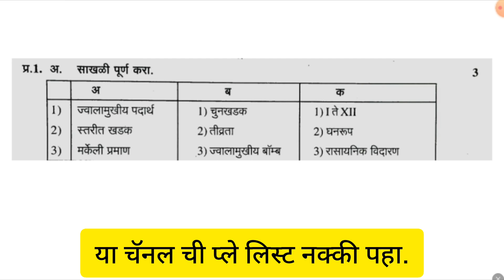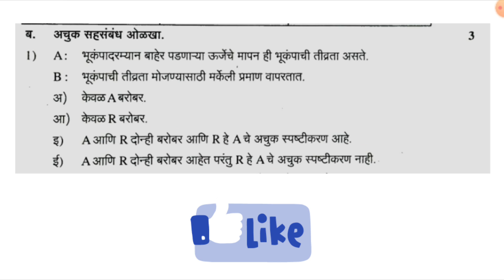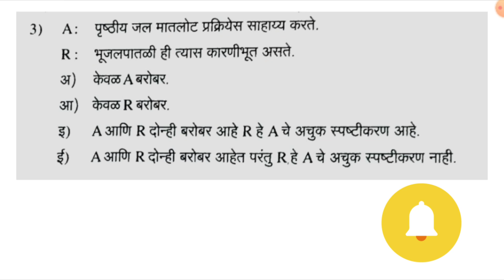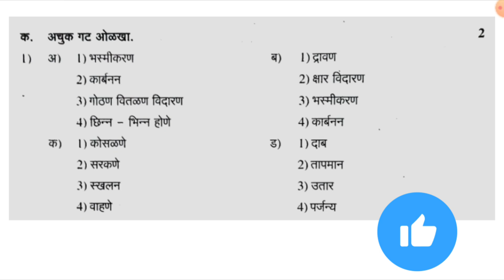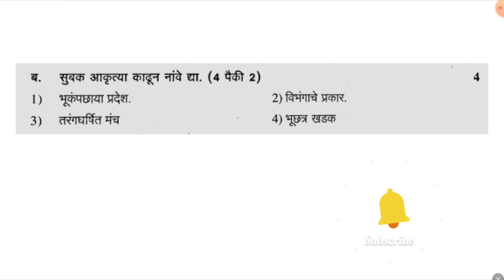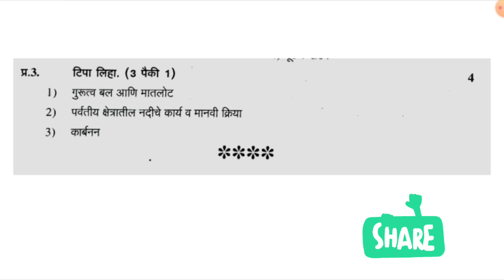भूगोल११वी प्रश्नपत्रिका ३०/८/२४ geography11th firstunittest questionpaper